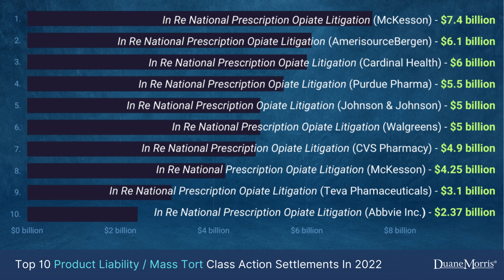The Class Action Weekly Wire - Episode 26: Product Liability & Mass Tort Class Actions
This week's episode of the Class Action Weekly Wire features Duane Morris partner Jerry Maatman and associate Ethan Feldman with their analysis of key trends in product liability / mass tort class action litigation in 2022.

Follow the Duane Morris Class Action Blog for updates and future episodes